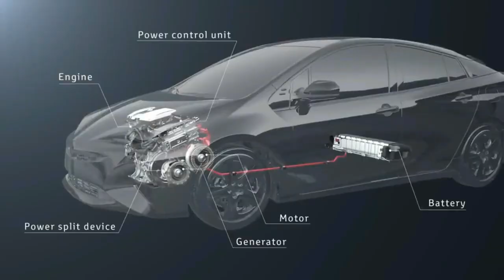ক্ষয় হওয়া ব্রেক প্যাড -এর লক্ষন | SYMPTOMS OF WORN OUT BRAKE PADS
Keyword: ক্ষয় হওয়া ব্রেক প্যাড -এর লক্ষন | SYMPTOMS OF WORN OUT BRAKE PADS
SYMPTOMS OF WORN OUT BRAKE PADS
CAR REPAIR IN BANGLADESH

Key moments:
Video link;